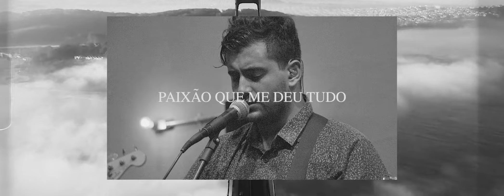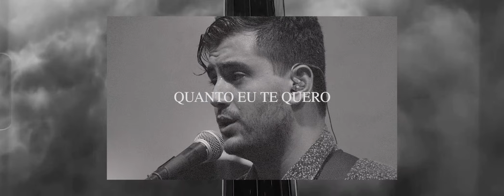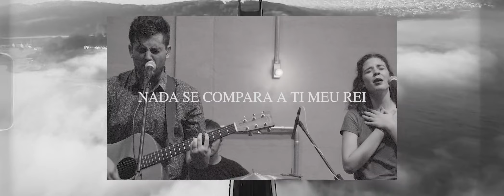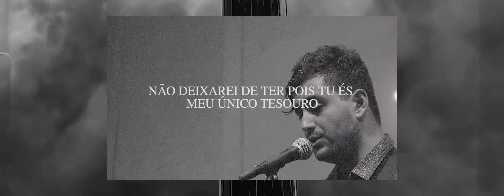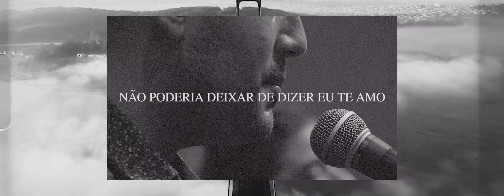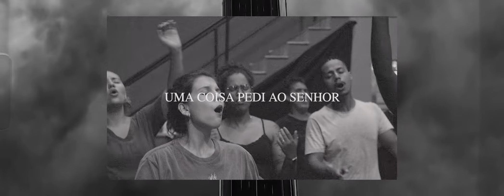Meu Melhor Amigo (OFICIAL LYRICS VIDEO) | David Cardoso & ONE Sounds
Esperamos que vocês tenham gostado desse video e tenham sido edificados. Sabemos que o tema de adoração é bem procurado por aqui mas muitas vezes não é encontrado um material bíblico e consistente, além disso poucas pessoas falam sobre...

Por esse motivo resolvemos ensinar a vocês aquilo que temos aprendido em família e gerado em Deus, não se trata de apenas cantar algumas canções na sua igreja e nem de ter visibilidade com uma canção autoral, se trata de aprender quem você é como líder de adoração e o seu papel perante Deus, a Igreja e as Nações.